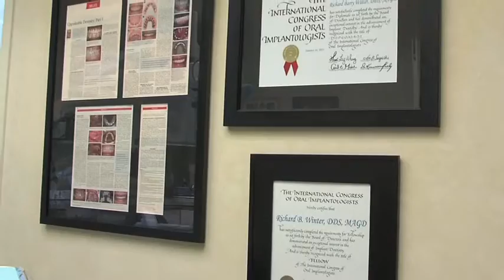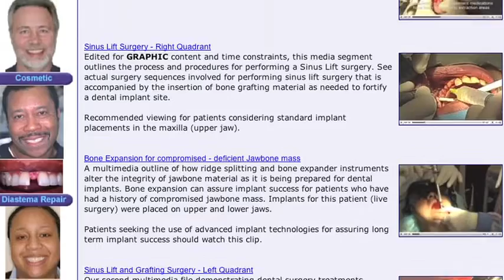Welcome To Hampton Dental